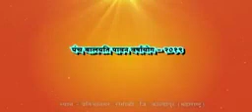PANCHAKALYAN PUJA MAHARASHTRA